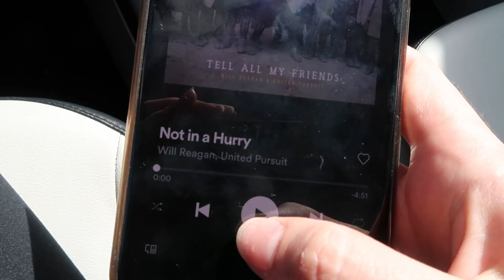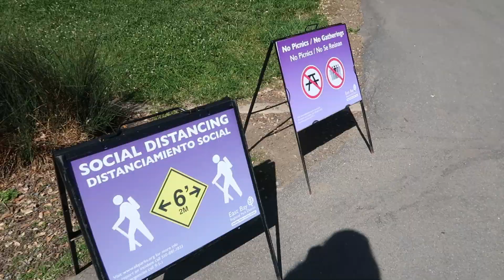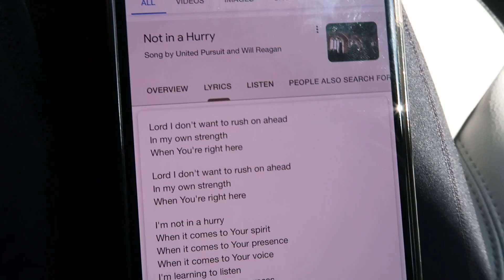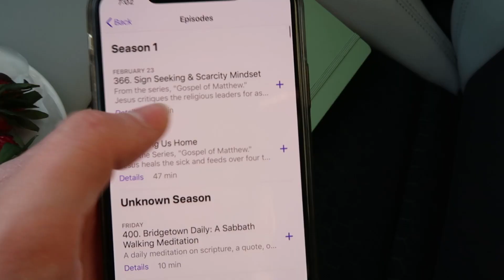I set aside an ENTIRE DAY to be with God.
Hi everyone! Welcome to my very first WeekendVlog! ✨

One of the things I've been trying to focus on this year is practicing the Sabbath. But instead of having my go-to form of rest be things like watching tv or scrolling social media (which I've found aren't actually restful anyway, they're just easy), I've been trying to find creative ways to spend time with God and rest that truly fill me up - even if they require a bit more effort on the front end.

A couple weeks ago I came across a video on the CoffeeAndBibleTime channel where Ashley shared how she set aside an entire day to spend with God. As I was watching it, I was SO inspired and started thinking about all the creative ways I could spend time with God if I were to do the same thing - so I decided to! I figured, when else am I going to have the ability to set aside an entire day to spend with God? Outside of quarantine, there's always something happening on Saturday's, which are the only day I don't have work or church commitments.

I wasn't initially planning to film this at all, but I thought about how Ashley's video inspired ME to do this, so I decided to share some snippets from my day in hopes that it might encourage YOU to do the same thing. Even if you only have a couple hours, not an entire day to set aside, what better way to spend the extra time we have right now? 💛

I had SO much fun anticipating this day and thinking of all the things I wanted to do, and the day itself was SO beautiful and needed, and truly left my heart full. I hope this video inspires you to set aside some time to intentionally spend with God, or at the very least gives you some ideas of things you can do to spend time with Him or things to do on the Sabbath. Happy weekend! 😊ChristianYouTuber

“Be still, and know that I am God. I will be exalted among the nations, I will be exalted in the earth!" | Psalm 46:10